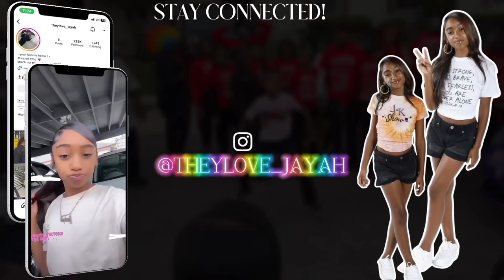😂🤦🏽‍♀️ OMM These Battles Get 2 DEEP‼️ + 😜 NEW HOP OUT‼️ | JOIN MEMBERSHIP | Click Link Below⬇️